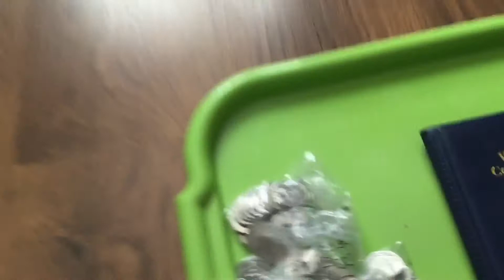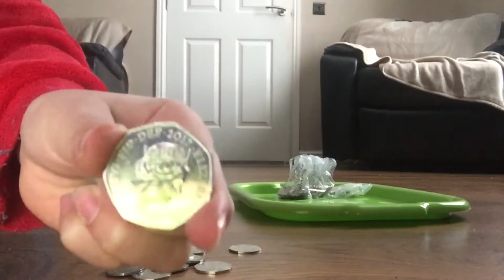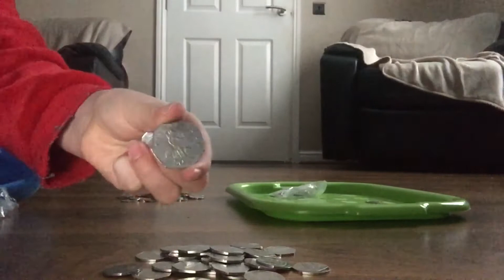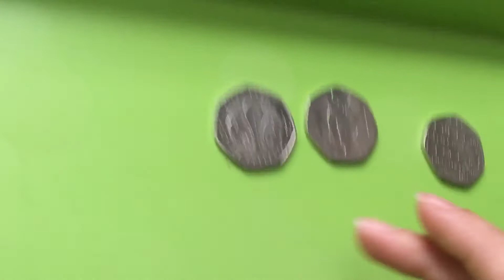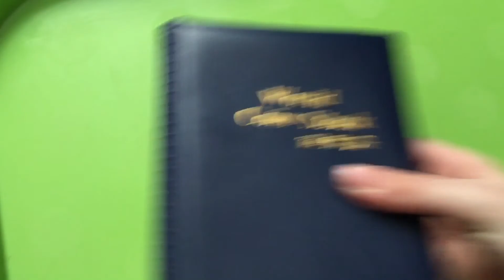Biggest hunt ever brings some luck! Let’s fill the first page! (£60 in 50p) 50p coin hunt #21